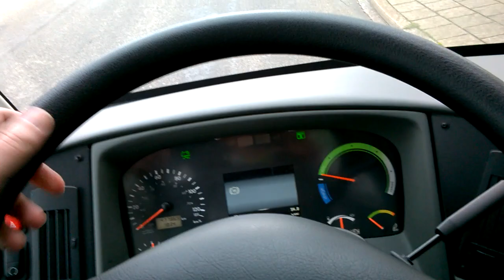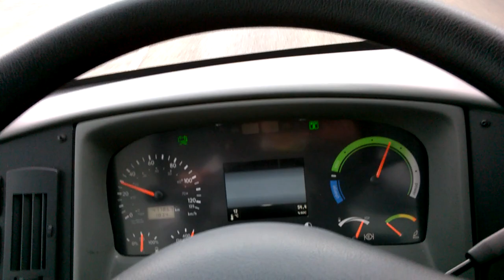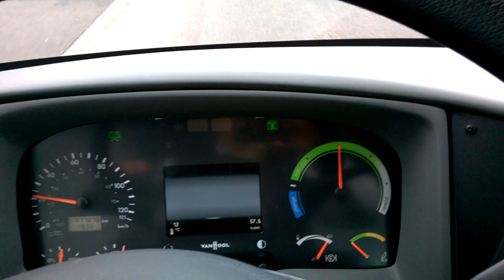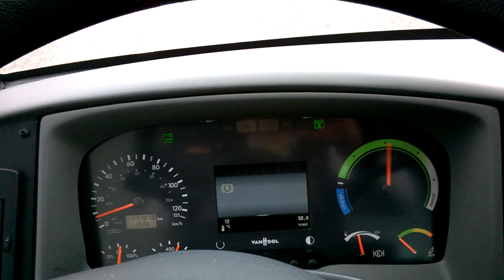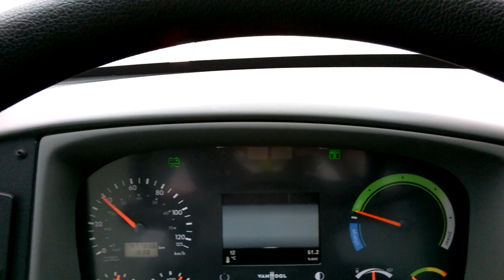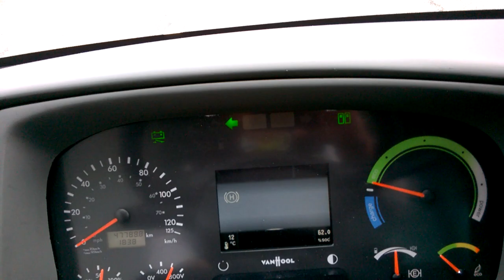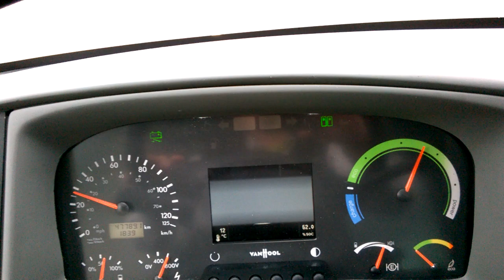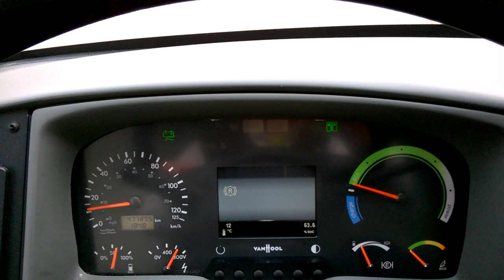Driving a Van Hool Exquicity Bi-Artic (MalmöExpressen), yearmodel 2014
Delivered in 2014 for city bus service in the city of Malmö as an attempt to simulate tramtraffic in a city without tramtracks. This was the first installment of this concept. There has later on became two more bus routes in the city with this concept. The bus is an electric bus, but it's batteries are charged with a CNG-engine. You can drive the bus without the CNG-engine in use, but you won't get far due to low battery capacity so the CNG-engine has to be started in order to operate the bus for a whole day.